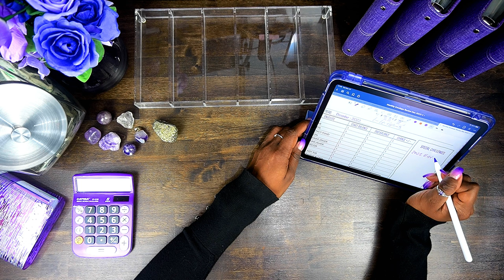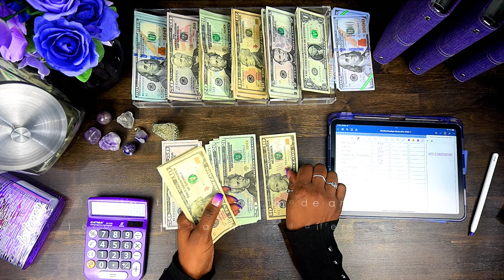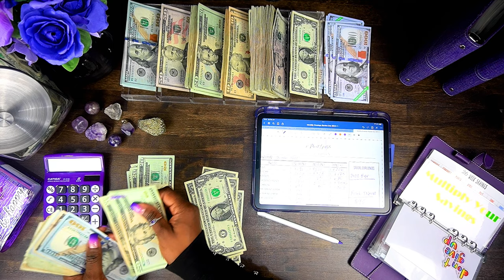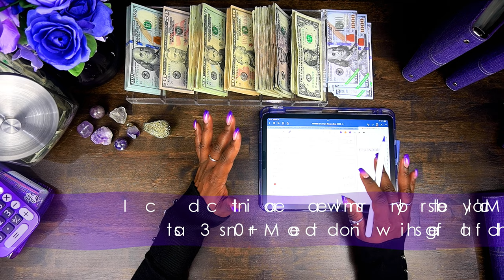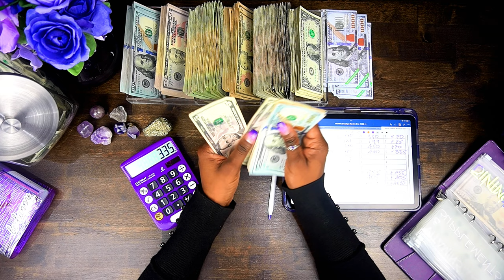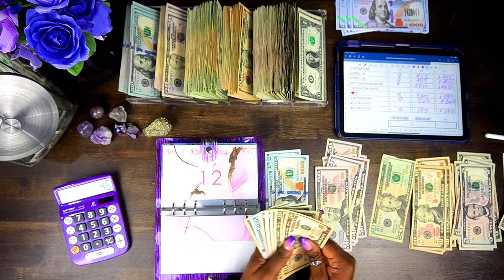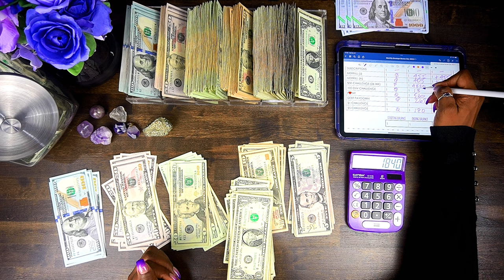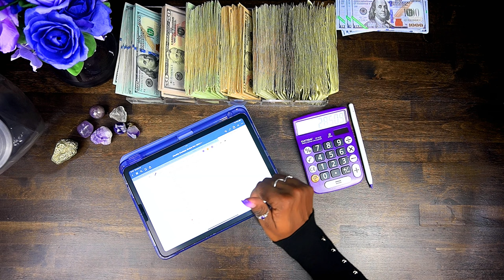2022 - All Envelope Wrap-Up | Saving $20K!!!! | A Fluent Lifestyle Budgeting | RE-UPLOAD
My name is Lo and I film my zero based budgeting here on YouTube!

HAPPY NEW YEAR!! This is a re-upload because I found editing errors in the video that I just could not let stand and STILL didn't get them all! The vibe is the same - I saved a LOT of money in 2022 and am posed to do the same in 2023! Join along with me by setting up your budgeting book, getting some envelops (or just paper clips), a pen, and somewhere quiet to work. All you have to do is start and you can get fancy later on!

I know that this is the year for amazing things to happen. My word for the year is: RESTITUTION and, besties, it's time to collect!!! I hope to see you as we continue throughout the year and on to the best!

Most of the resources that you see in the video were created by me! I've included links to everything so that you can get started!

All savings and budget items at A Fluent Life Budgeting on Etsy

A6 Binders 📘

A6 Envelopes ✉️

iPad Air with Apple Pencil 💻
App: Good Notes

Camera 📷
Sony a6400

'Embrace', 'Ever Flowing', 'Knekksans', 'Cali', 'Awakening - Instrumental', 'Sweet on Me',
~ ItsWatr
'Goldn'
~ prazkhanal
'Stressed', 'No Love Found',
~ ArtByBigvee
'Energetic Hip Hop'
~ Skilsel
Music from Uppbeat (free for Creators!)